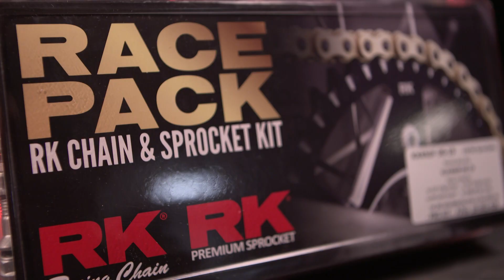The must have chain and sprocket pack - MXTV Product Review - RK Chain Race Pack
Making sure your chain and sprockets are in good shape is a must do for every rider, we take a look at one of the packs that makes it easy for anyone changing over their parts when they've become a little too worn.